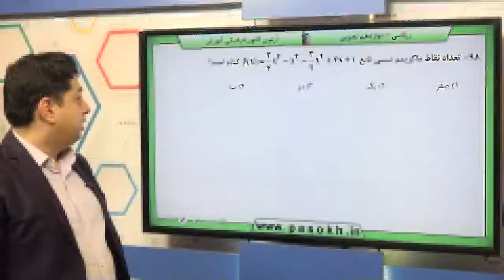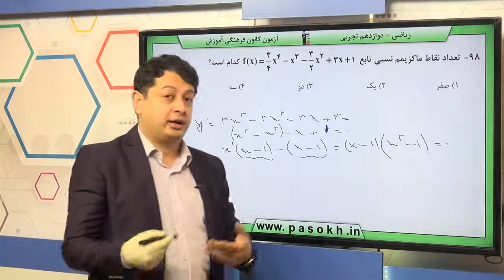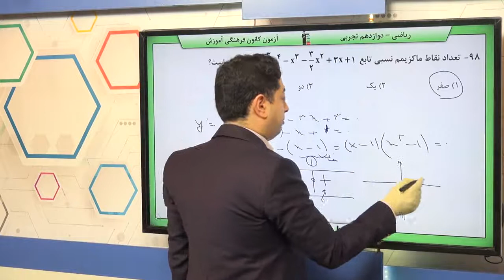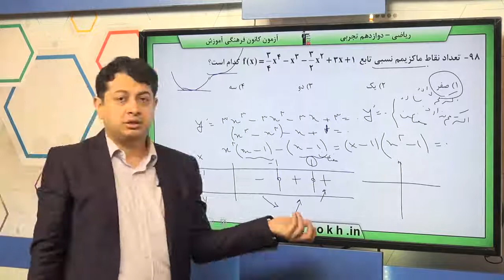پایه دوازدهم تجربي رياضي 3 كاربرد مشتق سوال 98 درصد پاسخگویی 22